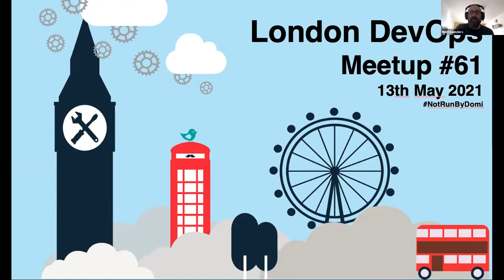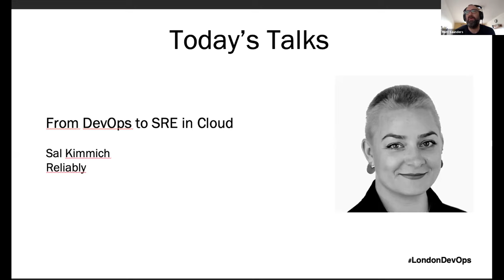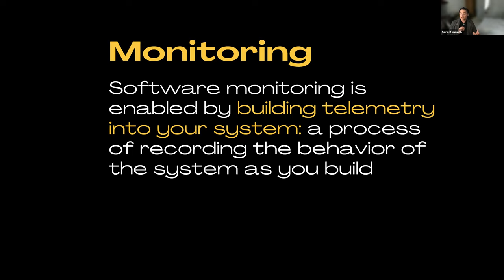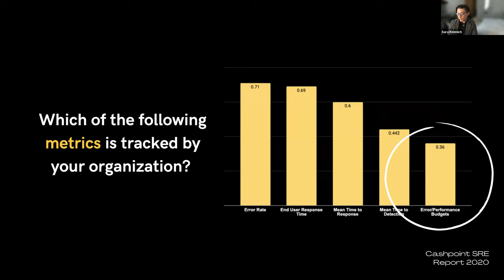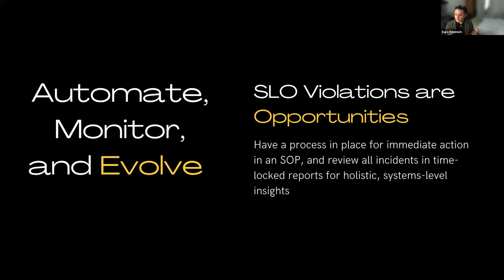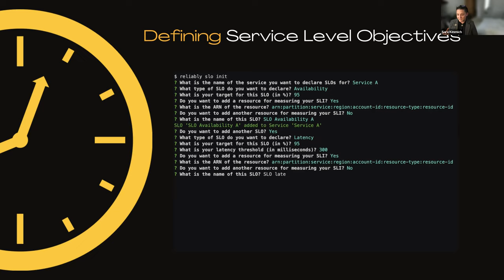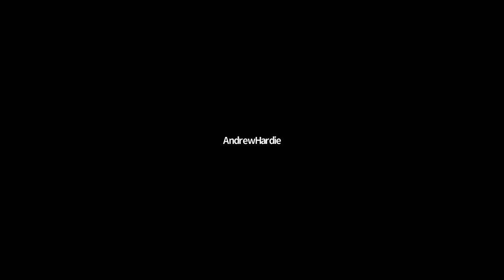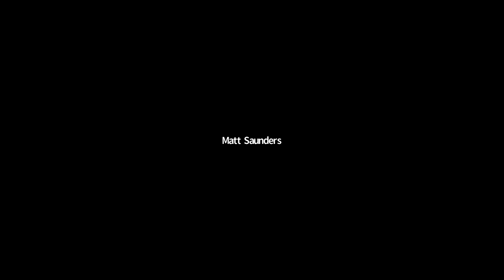London DevOps #61: SRE (Sal Kimmich @ Reliably)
This month we will have an SRE-focused meetup. We will begin with a talk from Sal Kimmich from Reliably, and follow this with a panel session exploring some of the aspects of Sal's talk.

Sal Kimmich - From DevOps to SRE in Cloud: Understanding Error Budgets, SLOs and SLI Automation

There's a major culture shift going on in tech today: both the software infrastructure and management/operations of people have become increasingly distributed and automated. Those who's been in tech in the last decade are likely very familiar with the concept of DevOps, defined as a set of practices that combines software development (Dev) and IT operations (Ops). The new field of Site Reliability Engineering was introduced in the last decade. Defined by Ben Treynor, founder of Google's Site Reliability Team, as "what happens when a software engineer is tasked with what used to be called operations", this new way of developing with reliability first changes the way we think about building software fundamentally.

In this talk we'll cover two important things:
1) Handling incidents in post production is dangerous and costly, so shifting to an error budget can change the way you fundamentally engineer and monitor your system
2) Micro-service architectures are complex, learn to automate the way you handle increasingly micro-service structures and their distributed dependencies with open source tooling

Bio:
Sal Kimmich is the Developer Advocate for Reliably, the leading SRE automation tool. Sal is passionate about evolving the best practices of site reliability engineering, distributed computing and tracing. They care about the human-centered management of data-driven systems, helping people build data ecosystems that make sense, and solving hard problems through the clever use of math.

Panel Session

We will be talking about some of the topics covered in Sal's talk. If you have an interest in SRE, Error Budgets, SLOs and SLIs and would like to be on the panel, please get in touch!

Panellists:
* Ian Reay - Site Reliability @ IG
* David Stark - Lead Cloud Engineer @ Doddle

If you'd like to participate in a future meetup, please fill in this form and we'll get back to you!